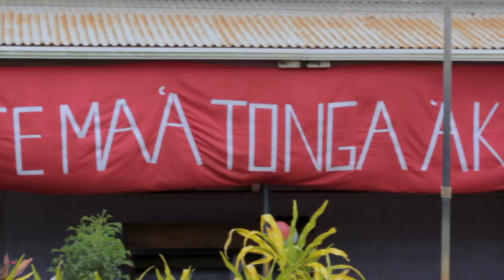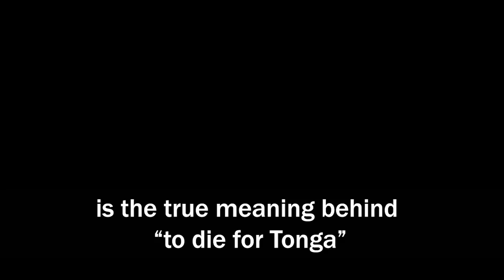Mate Ma'a Tonga Return Home 2017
I had the good fortune of filming the Mate Ma'a Tonga National Rugby League team on their return home to the islands of Tonga.

Many of the players gave up major contracts to come and represent the home country.  It was a great honor and privilege to film the team as the interacted with the people and began training.